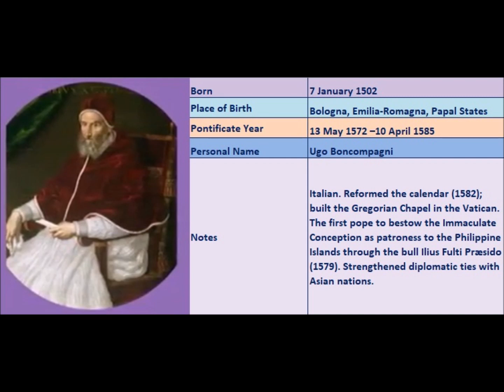Popes of the Catholic Church - 226.Gregory XIII